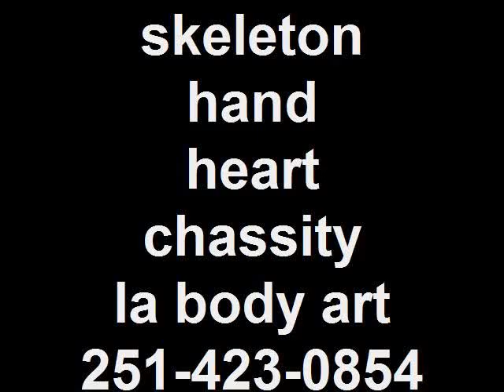skeleton hand heart chassity la body art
la body art 422 dauphon islandd parkway mobile alabama 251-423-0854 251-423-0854 call 4 quotes and directions under 18 with parent 7 days a week.